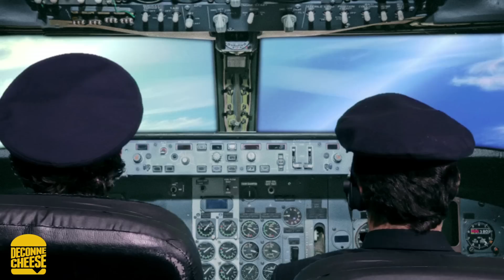ARNAUD TSAMERE & BEN - VOL 1318 - Episode 3 - Deconne Cheese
Arnaud Tsamere et Ben alias Jean-Claude et Francis sur le Vol 1318 pour un 3ème voyage...

Retrouvez 2 nouvelles vidéos exclusives chaque semaine : le mardi et le vendredi à 12h00 !

All musical rights licensed by MYMA (Montmorency Music Agency) :
- Variety Fanfares / Johnny Hawksworth
- Athletic Mind / Tilman Sillescu